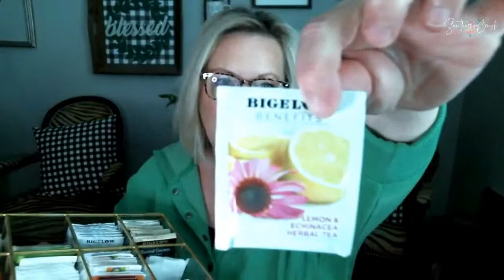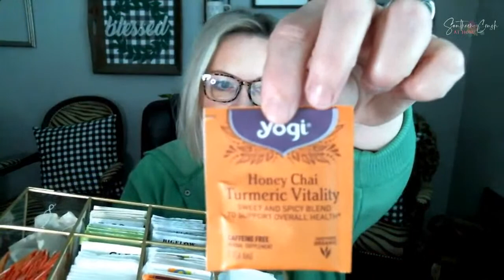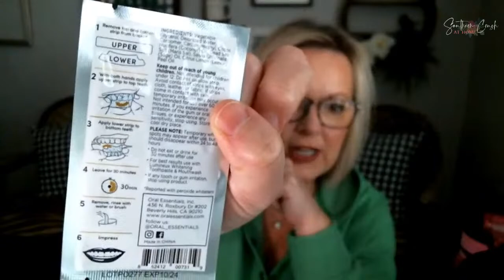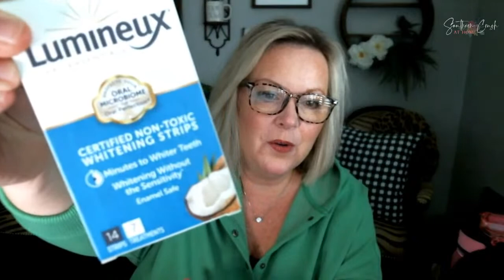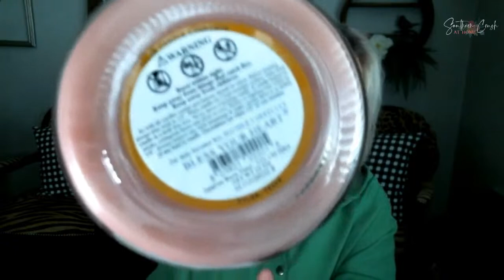What I Love on Amazon This Week | Amazon Haul 2023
For more details and additional photos on how I create and decorate a home that I love, follow me at: